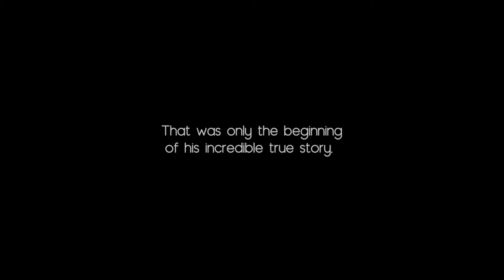LOVE OVER MONEY feature film, audience feedback April 2023 LA DOC Festival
LOVE OVER MONEY, 1hr. 41min., Australia/USA, Documentary
Directed by James Colquhoun, Laurentine ten Bosch, Enzo Tedeschi
From an early age, John Robbins was groomed as heir to the Baskin-Robbins ice-cream empire, which was founded by his father Irv Robbins in 1945. Growing up John had it all; money, prestige, and unlimited ice cream along with an ice cream-shaped swimming pool.